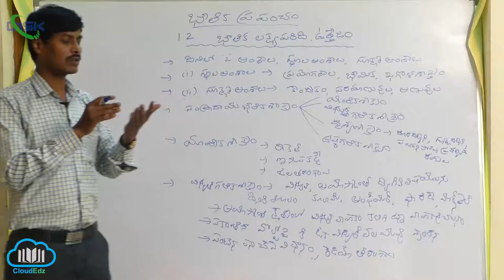భౌతికశాస్త్రం లక్ష్యపరిధి, ఉత్తేజం || భౌతిక శాస్త్ర లక్ష్య పరిధి, ఉత్తేజం 2 || Disk Telangana